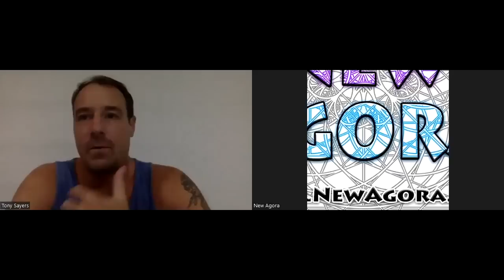Doing The Work And The God Force With Lorenzo Of 'The New Now'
So I was kindly invited back onto the New Now podcast with my friend Lorenzo. We talk in depth about the TRUE great work that needs to happen to transcend the Matrix.

We talk about the need to redefine spirituality and into SOVEREIGNTY. The need for sincere inner work and the desire to become the best and strongest versions of ourselves!

Lorenzon and the New Now Channel

New Now website

For session enquiries

Other Platforms-

Odysee

BITCHUTE